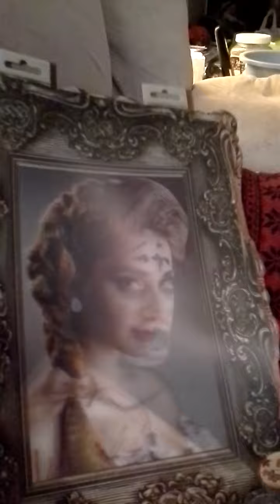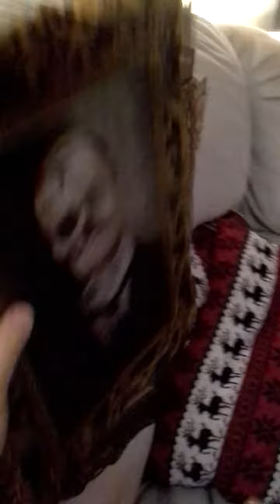Small Halloween haul